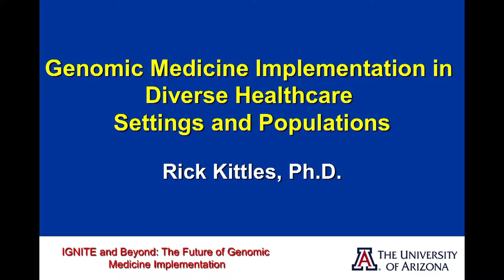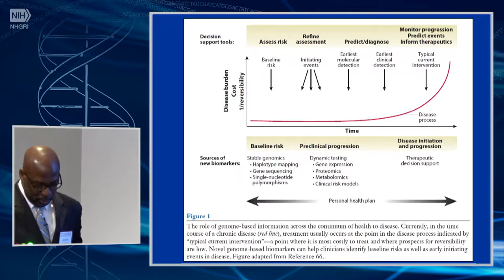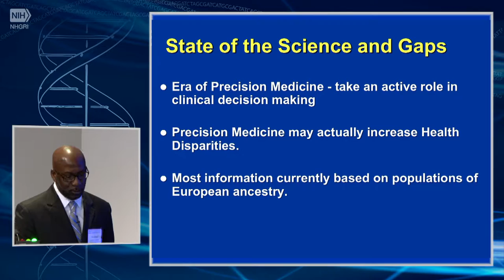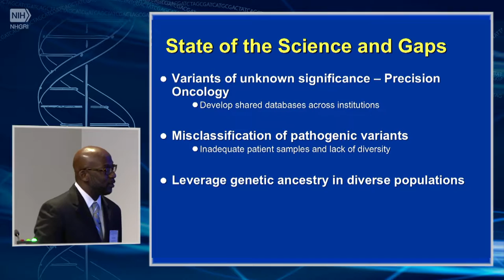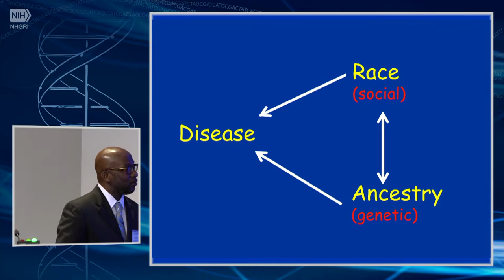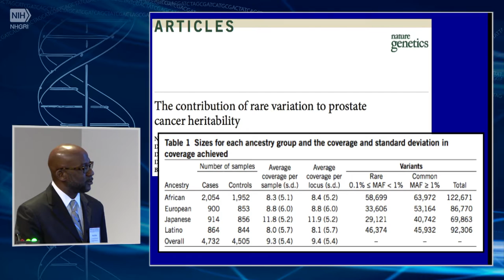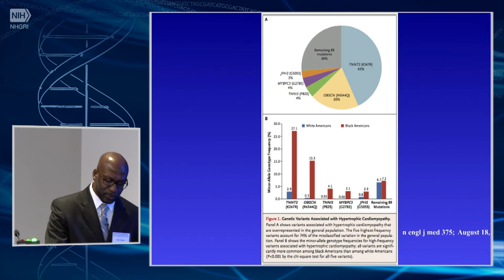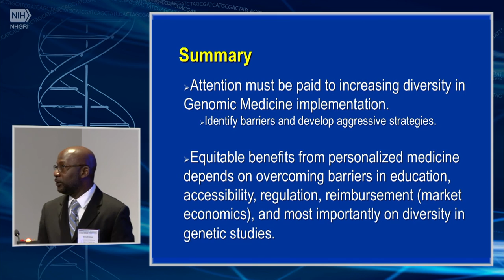Genomic Medicine Implementation in Diverse Healthcare Settings and Populations Rick Kittles